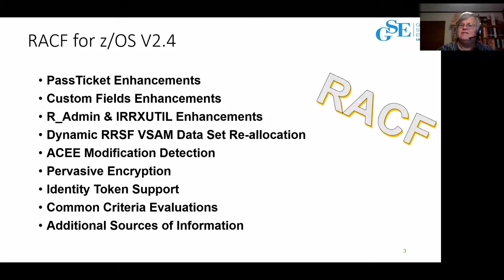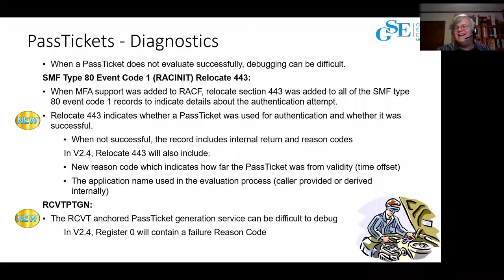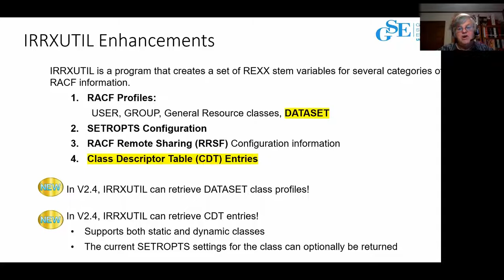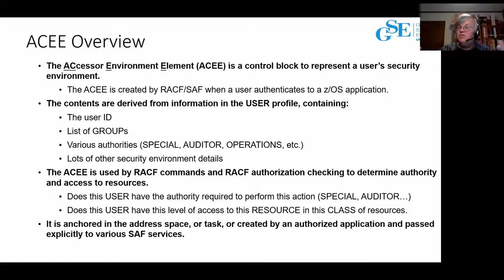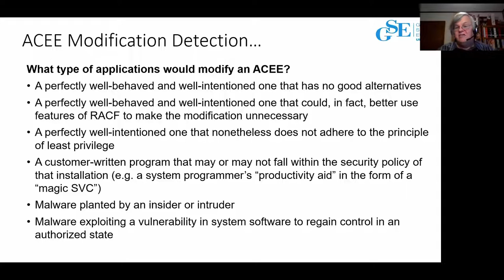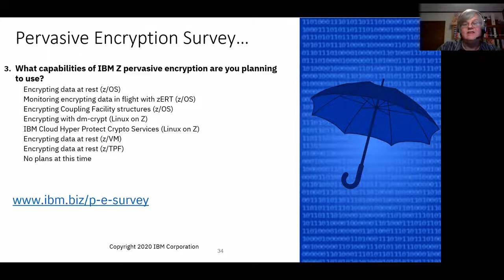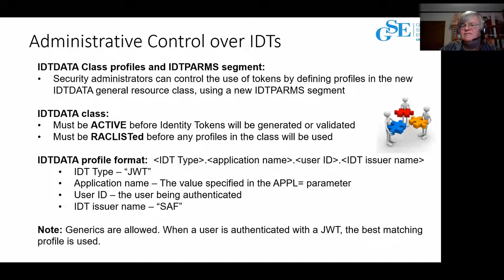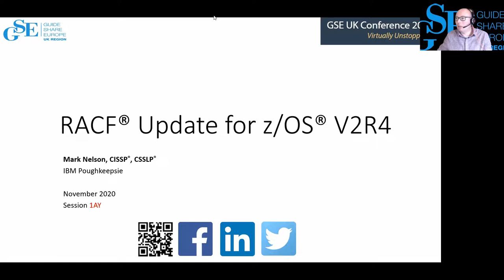1AY IBM Z Security and RACF Update